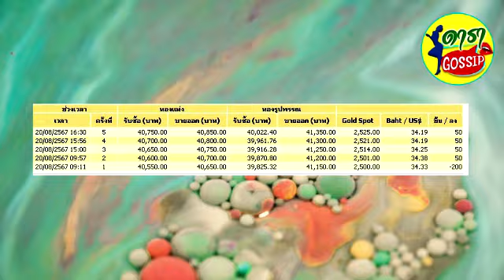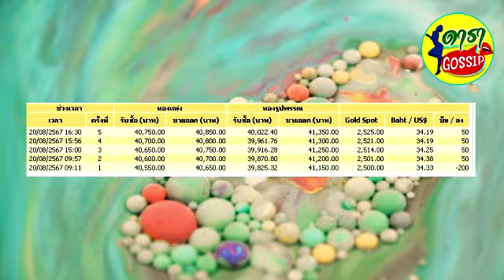ราคาทองวันที่ 20 สิงหาคม 2567